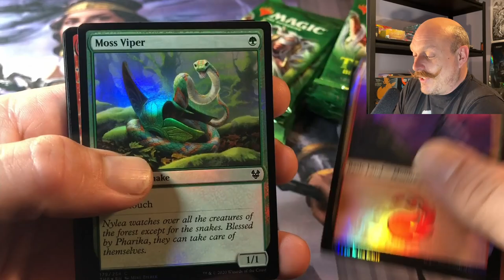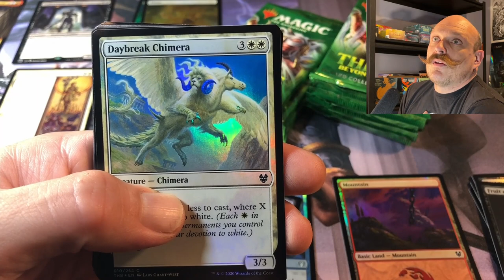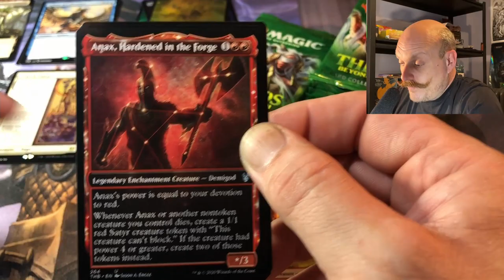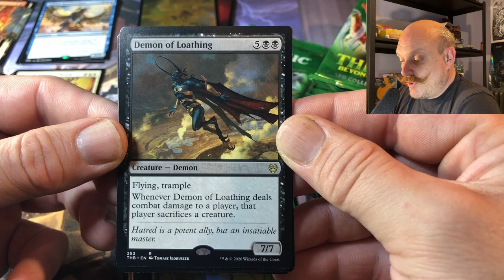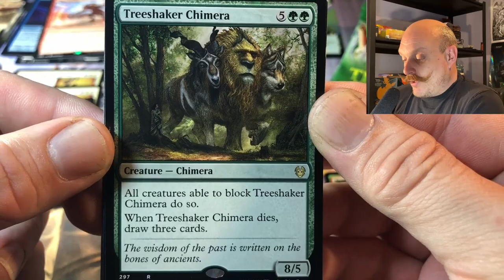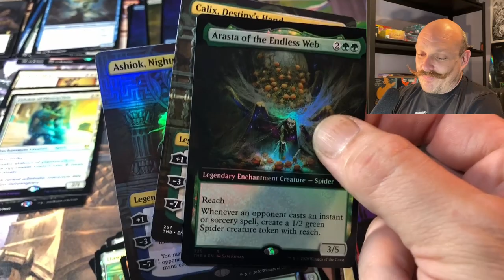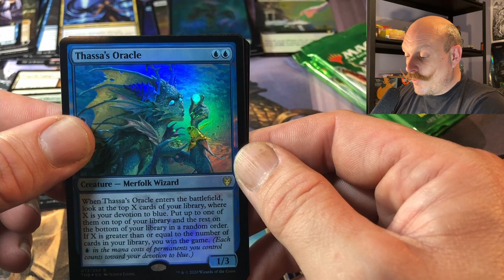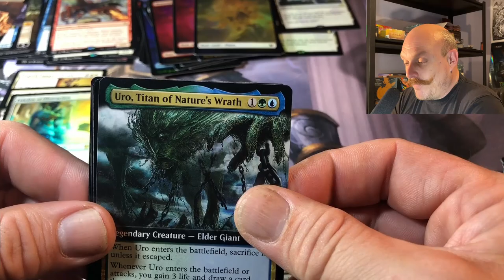Theros: Beyond Death Will Be A Good MTG Investment | Box Opening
Patiently waiting for Modern Horizons 2, we decided to open Theros: Beyond Death. Why?
1. It's cheap.
2. It's now out of print.
3. The set does have a few gems in it.

Music created and provided by Jeff D. Elliott
for more info!